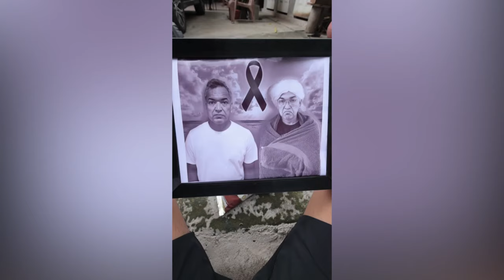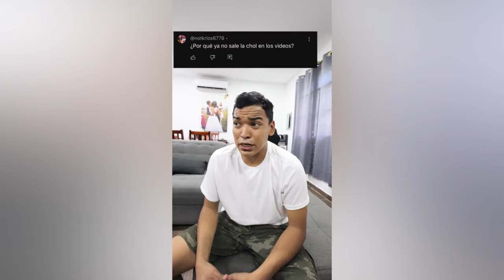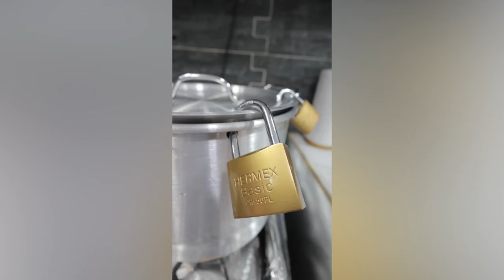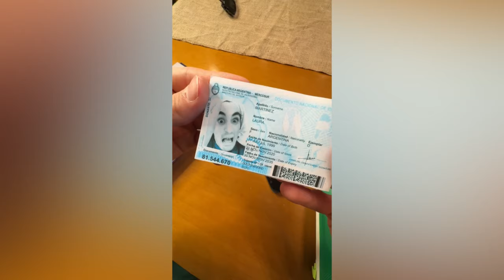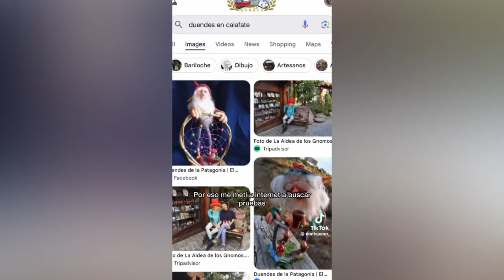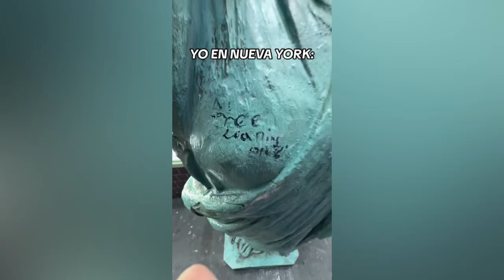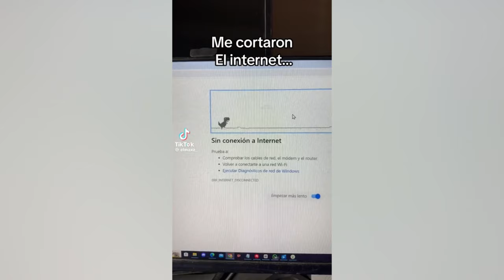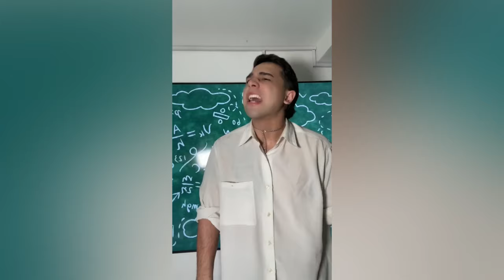LARIN JUNIOR NO QUIERE A SU PAPÁ 😂 DE LOS MEJORES TIKTOKS DE ALFREDO LARIN Y SUS AMIGOS #2024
VAS A REIR CON LAS OCURRENCIAS DE ESTOS  TIKTOKERS VIRALES